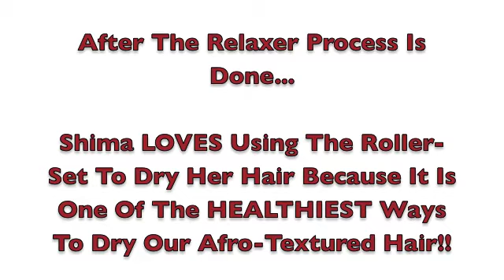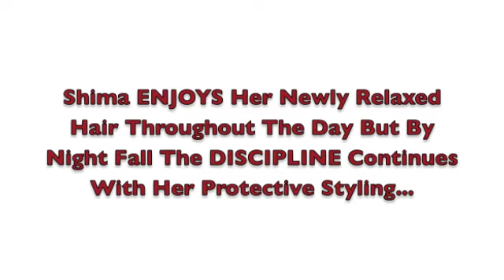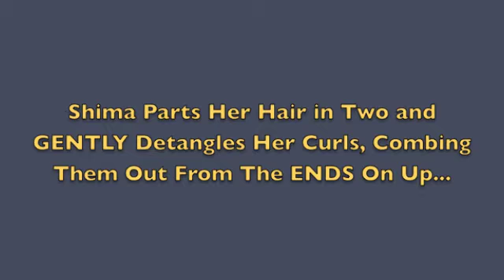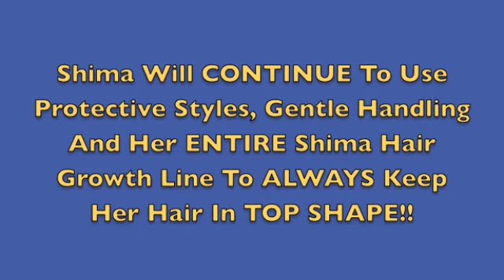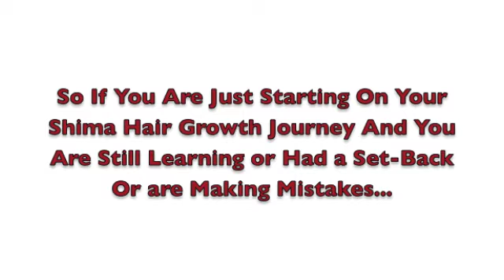Shima's New Relaxer Results PART 2!!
Presenting PART 2 Of Shima's New Relaxer Results!! Shima's AMAZING SHima Hair Growth Products Can Be Ordered @